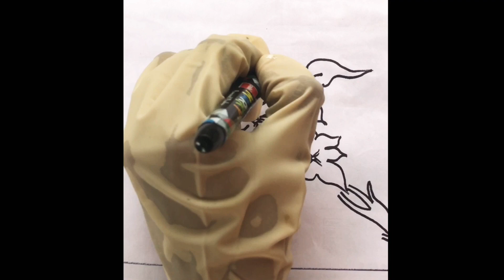How to draw flower with markers||മാർക്കറും സ്കെചും ഉപയൊകിചു പൂവ് വരകാം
How to draw flower with marker

Sketch pen drawing easy

Colour sketch pen art

Simple sketch pen drawings

Sketch pen designs

Sketch pen art work

Easy colour sketch pen drawings

Hello everyone, this video all about easy drawing flower with sketches and marker.try this and share your friends . If you have any questions, comments below. Thank you

Material used
Sketch’s and marker

How to draw flowers with marker
How to sketch flower with marker